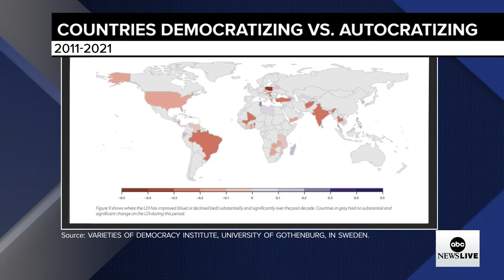Nobel Peace Prize-winning journalist Maria Ressa: 'We're the front line for facts' | ABCNL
ABC News' Linsey Davis spoke to Nobel Peace Prize-winning journalist and co-founder of Rappler, Maria Ressa, about the global state of democracy, and how the U.S. affects the Global South.